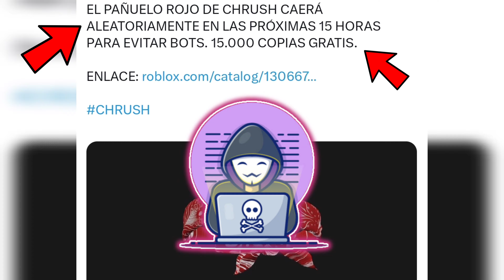[LIMITED] HOY! CONSIGUE Bandana in Red Gratis! Accesorio 🎁 ROBLOX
CONSIGUE CHRUSH Bandana in Red Gratis! Accesorio LIMITED\U🎁 ROBLOX